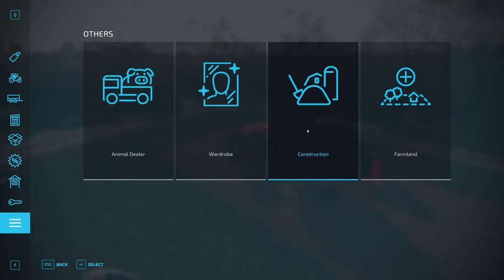How-to | Advanced Productions part 3 | A Beginner's Guide To Farming Simulator 22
In this episode I sell our first load of milk and plant the sugarcane

If you have any questions about the game or if you have a specific thing in game you would like me to include please comment down below and let me know.